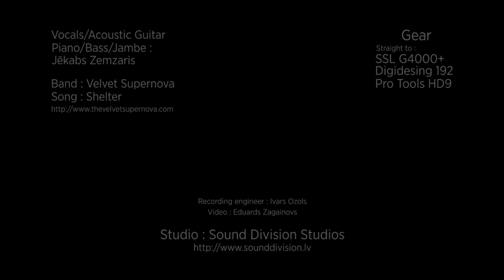JZ Microphones Vintage V11 vs Neumann TLM102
Feel free to download tracks and listen on your favorite gear.